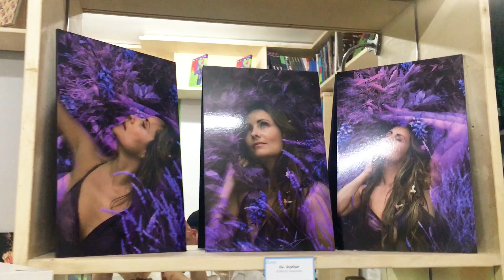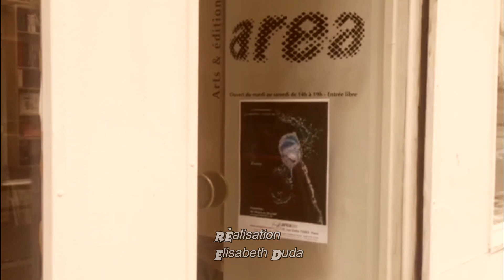Vernissage de l'Exposition KWIATY, Wojtek Konarzewski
Tourné à la Galerie Area le 25 juin 2020. L'exposition dure jusqu'au 15 juillet 2020.
Merci à tous ceux qui sont venus et merci à Fabrice Cossin pour la musique.
Réalisation Elisabeth DUDA